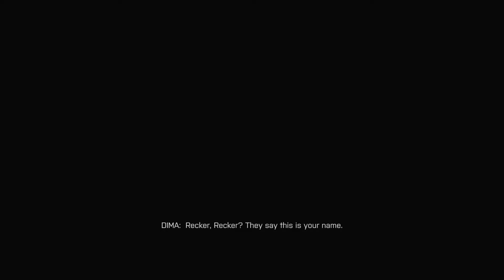Battlefield 4 Gameplay - Campaign Walkthrough 6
It helps me keep making more of them for you! Please give feedback as well. The more you talk to me, the more I know what you like and don't like! :D